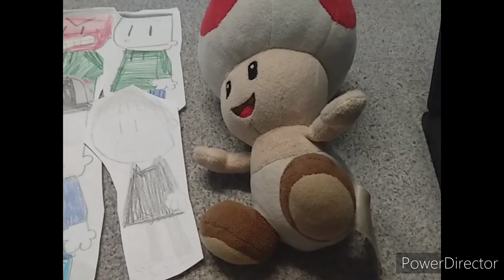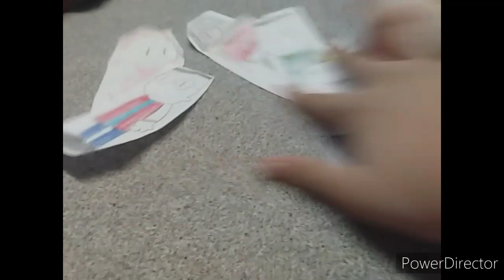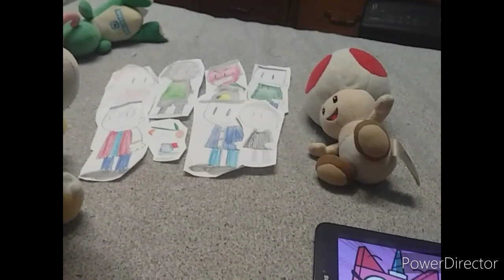Pool Rescue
The Adventures of Unikitty, Puppycorn, and Lil'Petey Season 3 Episode 10.

Plot: When Toad and his Friends planned to Drain the Pool, Unikitty, Puppycorn, and Lil'Petey needs to stop them from draining it.

Inspired by The Unikitty! Episode "Pool Duel".

I don't own The 1997 Nickelodeon Crown Bumper, or The 2008 Nickelodeon Lightbulb logo.